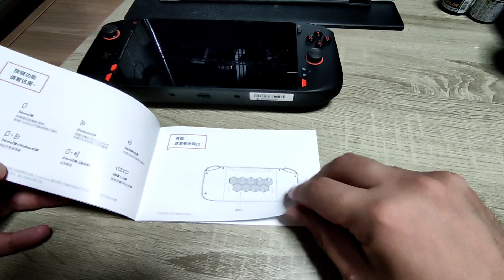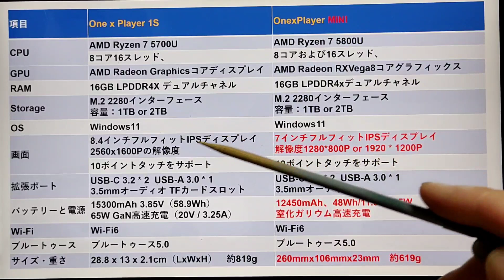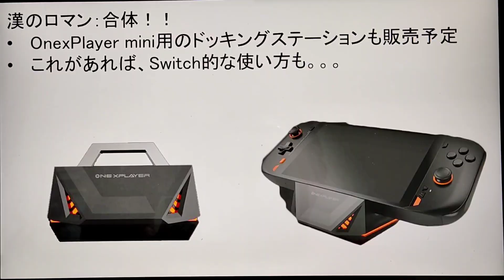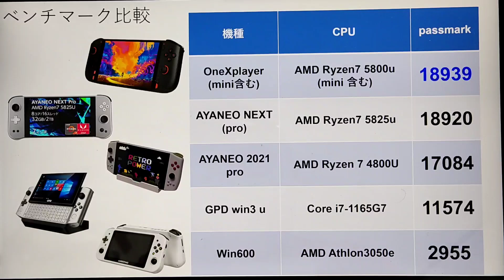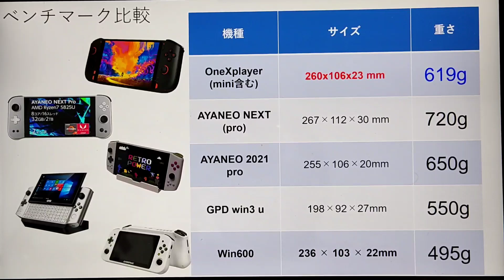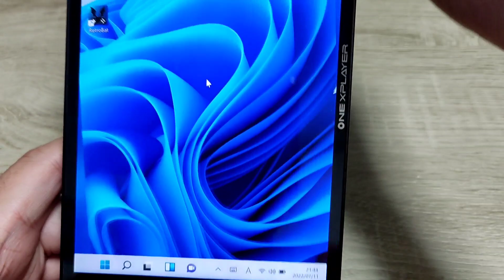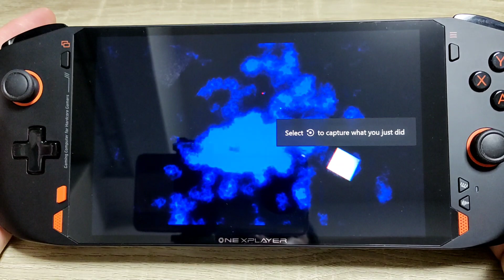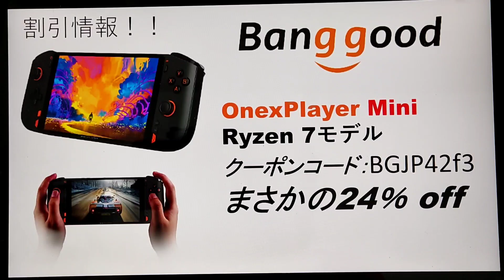OnexPlayer Mini Ryzen7モデル ラスボスがコンパクトになって帰ってきた。 banggood, Win600, AYANEO, GPD, LOKI, "AOKZOE 関連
OnexPlayer Mini Ryzen7モデル　ラスボスがコンパクトになって帰ってきた。
もうデブなんて言わせない！ぽっちゃり系です。

購入は下記より
有効期限: 7月31日

ONE-NETBOOK OnexPlayer Mini 1920*1200P

②ONE-NETBOOK OnexPlayer Mini 1280*800P